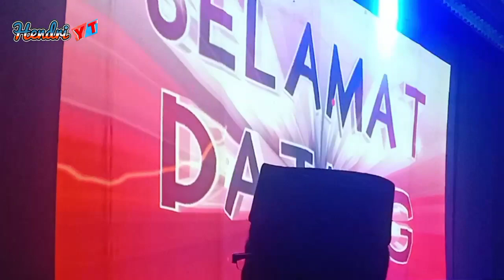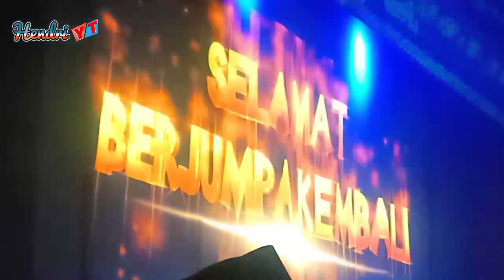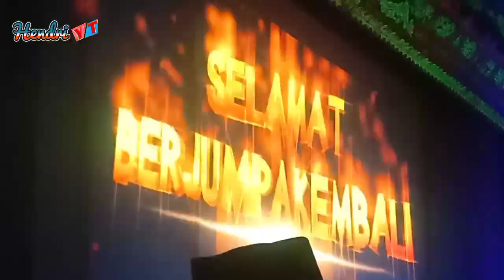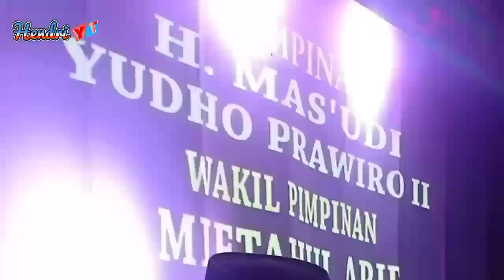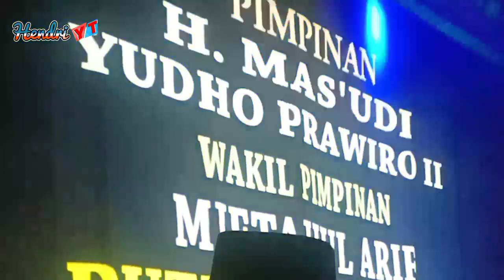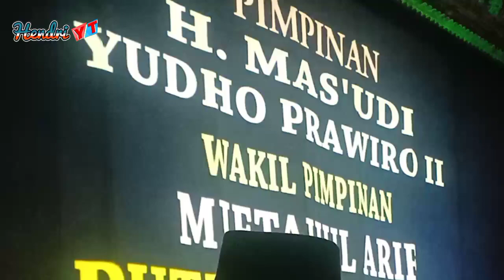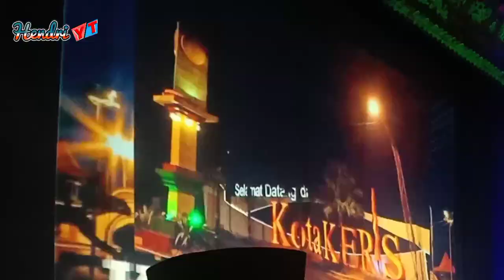salam pembuka rukun famili